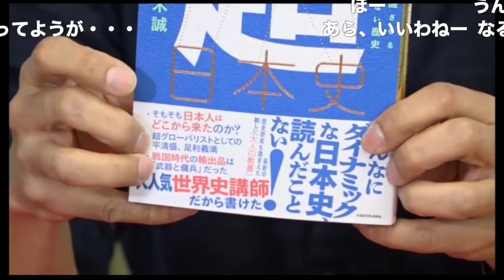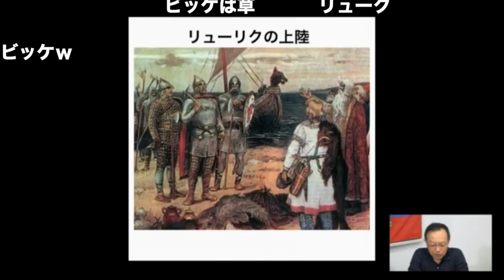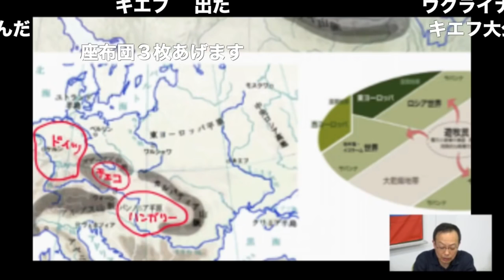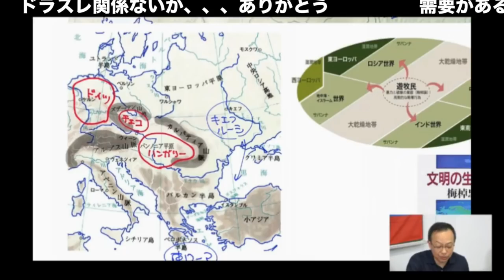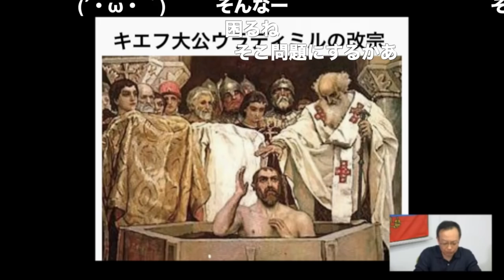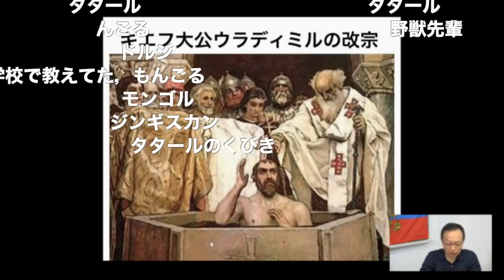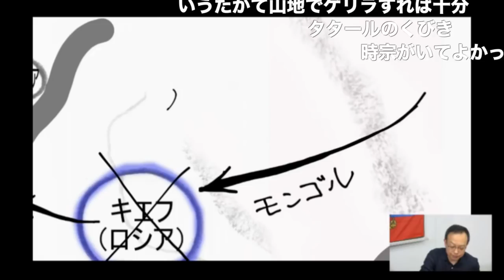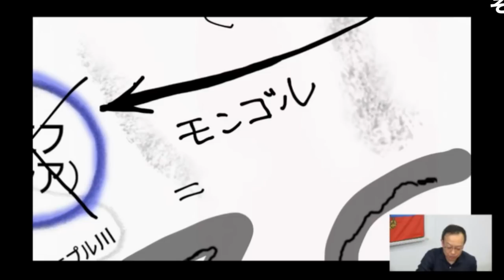ニコ生ロシア史講義01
建国からタタールのくびきまで。